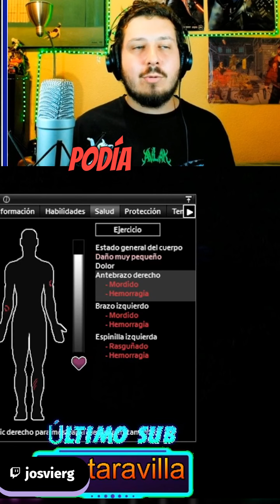¡VIENE LA HORDA!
¡Momentos de tensión en el coche! Un bug inesperado y mordidas por doquier. ¿Podrá nuestro héroe escapar?Gaming